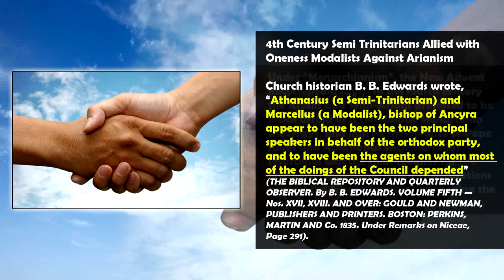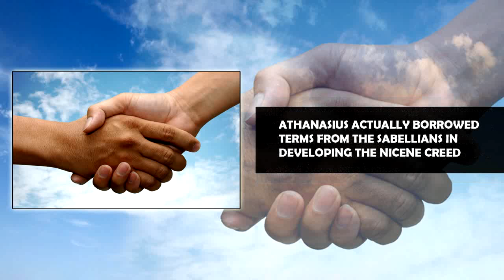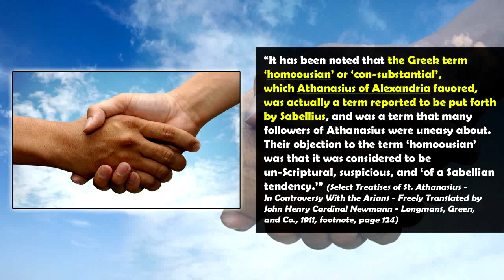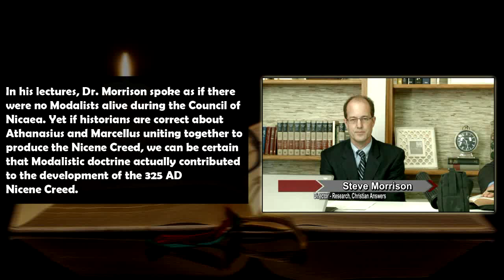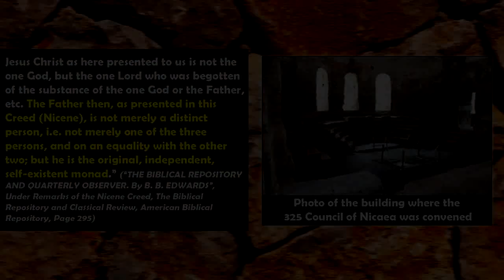Oneness Modalism Influenced The Nicene Creed, Response to Dr. Morrison Part 11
The historical evidence proves that Oneness Modalists had great influence at the Council of Nicaea and that Modalism actually contributed to the early 325 Nicene Creed.